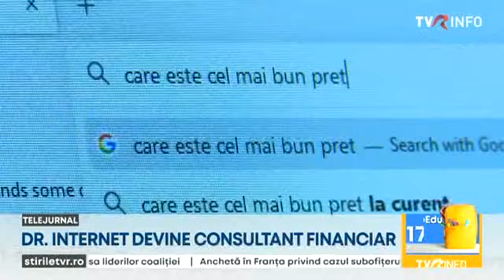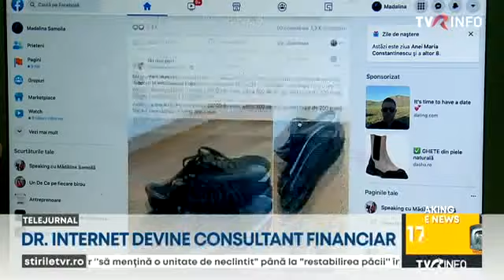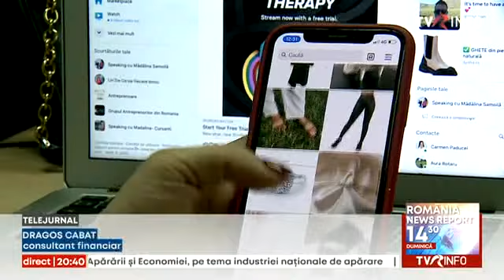Dr. Internet devine consultant financiar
Românii sunt tot mai preocupăți de economisire, reduceri, dar și de prețurile la energie. Cel puţîn asta reiese din căutările de pe internet. Datele celui mai mare motor de căutare arată că, în primele 8 luni ale acestui an, interesul pentru depozite bancare aproape s-a dublat, față de aceeași perioadă a anului trecut. Vacanţele, însă, înregistrează un interes scăzut.